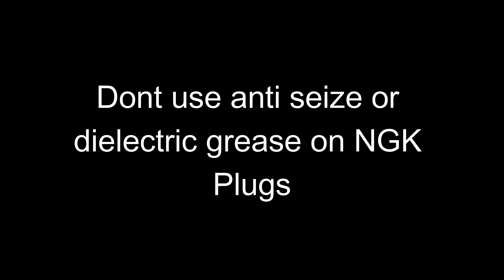How to replace spark plugs on 2012-2015 Honda Accord Exl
Trying something a little different with editing.